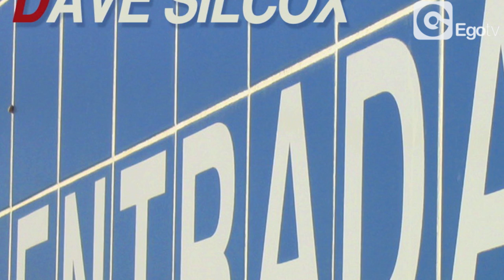DANNY DOVE & DAVE SILCOX - Entrada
Something a bit special from Ego!

As already featured in the MIAMI BUZZ CHART 2012, the excellent "Entrada" is finally set for a deserved big release in the coming weeks.

Produced by UK based DJs and Producers Danny Dove & Dave Silcox here we give you a brilliant revamp of the James Brown classic "Papa's Got A Brand New Pig Bag" made popular in the Charts all around the world by latter Pigbag and Paul Oakenfold's Perfecto Allstarz cover versions.

Another simple, genius club bomb that will give this Funk standard a new lease of life and will knock the crowd of its feet...